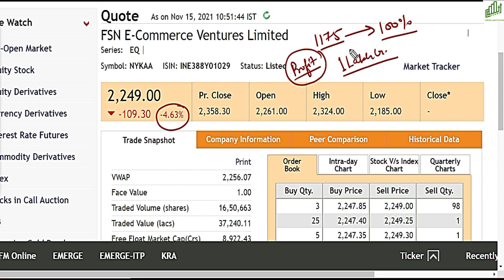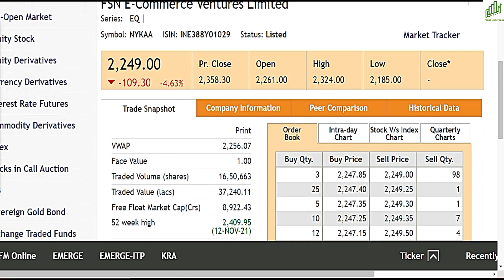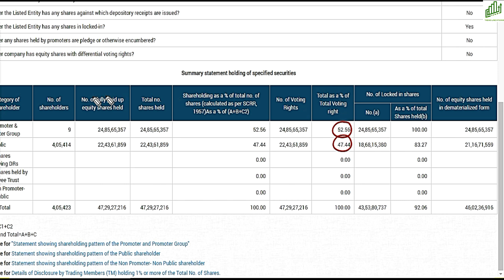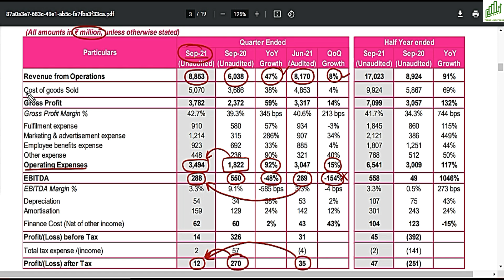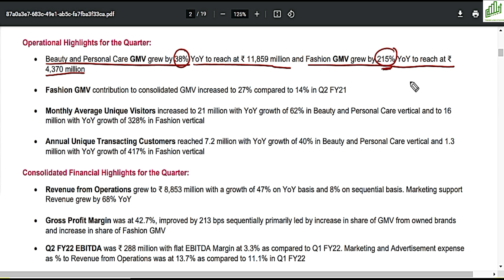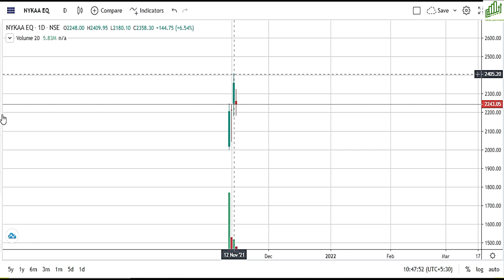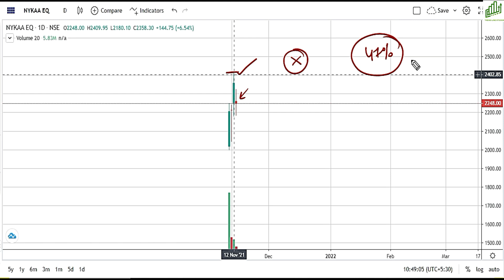NYKAA SHARE PRICE LATEST NEWS I NYKAA SHARE LATEST NEWS I NYKAA SHARE PRICE TODAY I NYKAA IPO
NYKAA IPO LISTING GAIN
NYKAA SHARE PRICE NEXT TARGET
NYKAA SHARE Q2 RESULTS